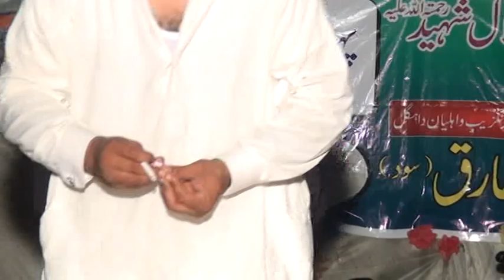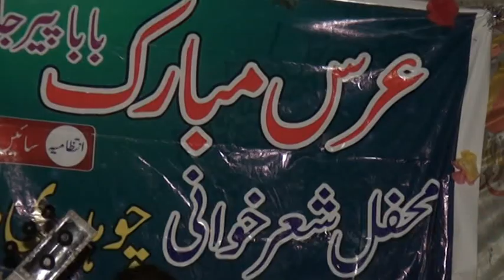Pathwari Sher Ch Tariq vs Raja Mohsin Irfan Part2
Pathwari Sher
Afzal Movie